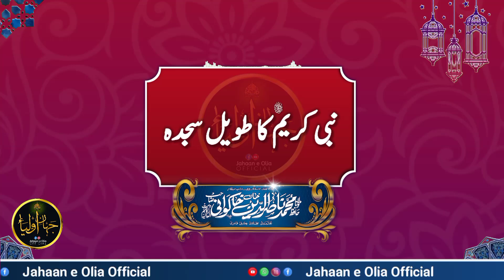Nabi (SAW) ka taweel sajda by Molana Nasir Uddin Khan Khakwani - Jahaan e Olia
Maulana Nasir uddin Khan Khakwani is a religious scholar of Naqshbandi Silsila. He is also Ameer-e-Markazia Aalmi Majlis Tahafuz e Khatam e Nabuwat (SAW). His addresses are full of spirituality and about the sunnah of the Holy Prophet (SAW).

Jahaan e Olia is a channel on which we upload daily bayanat of Molana Nasir uddin Khan Khakwani (DB) and other religious scholars.